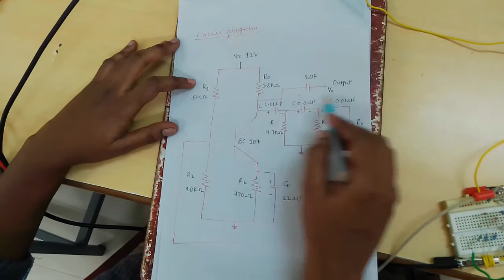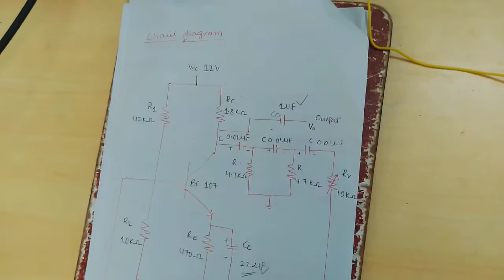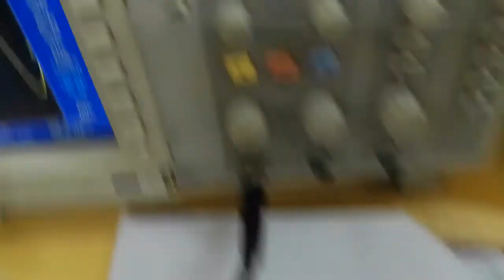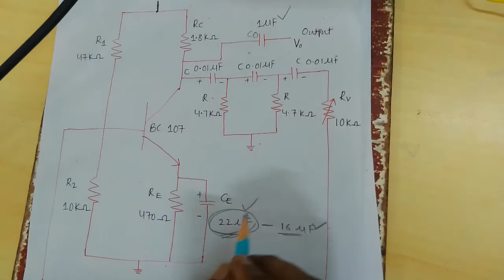RC Phase Shift Oscillator